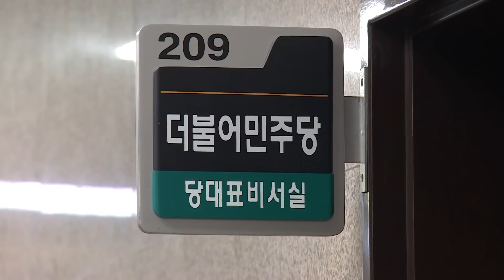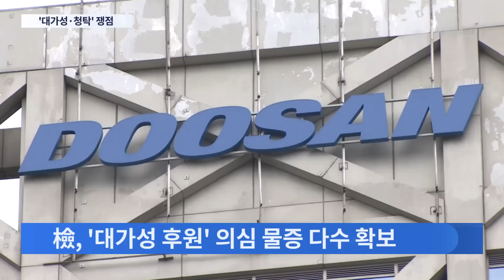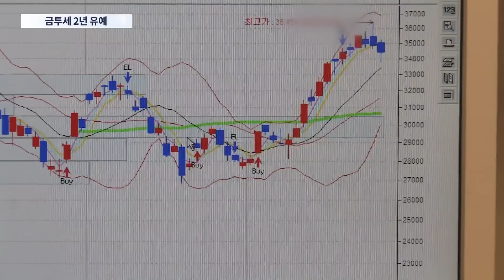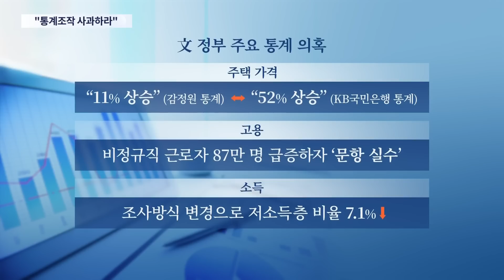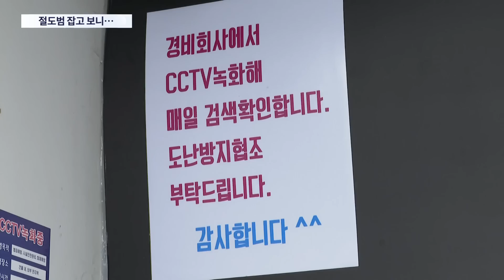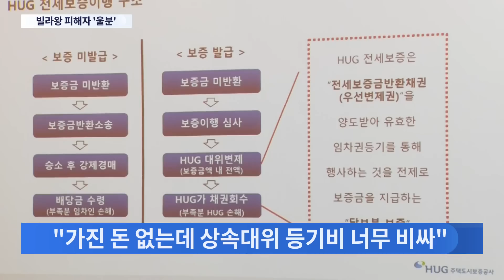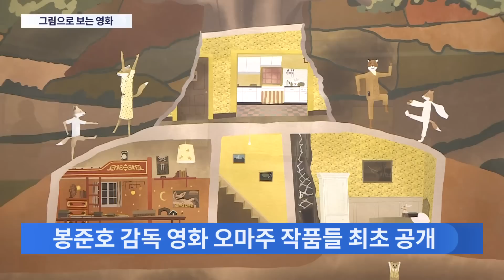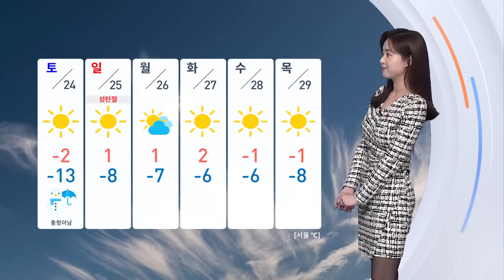[TV CHOSUN LIVE] 12월 22일 (목) 뉴스 9 - 예산안 타결…법인세 구간별 1%p 인하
● 예산안 타결…법인세 구간별 1%p 인하
● 檢, '성남FC 의혹' 이재명 28일 소환
● 내일 아침 '시베리아 한파'…서울 -14도

📡 월~금 07:30 뉴스퍼레이드
📡 월        08:40 네트워크 매거진
📡 월~금 09:00 신통방통
📡 월~금 13:00 보도본부 핫라인
📡 월~금 14:30 사건파일 24
📡 월~금 17:30 시사쇼 이것이 정치다
📡 월~금 21:00 뉴스9
📡 토~일 14:00 뉴스현장
📡 토~일 18:40 뉴스7